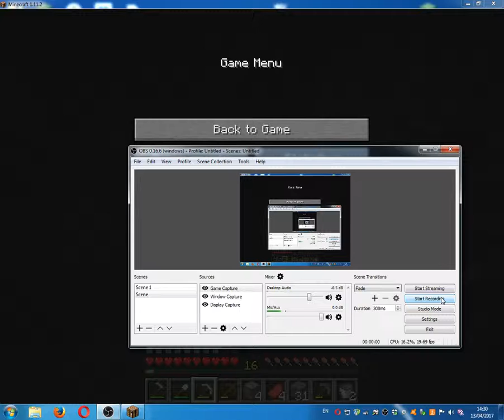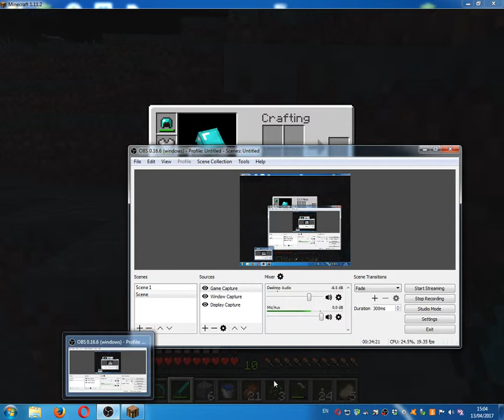minecraft part 12